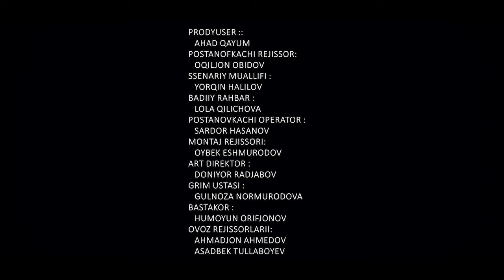To'yim janozaga aylandi.